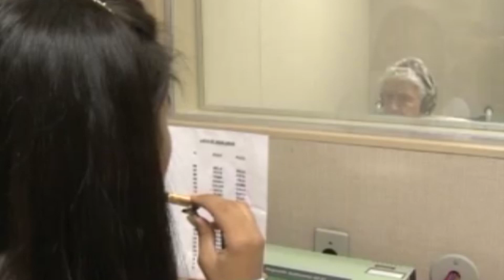SESSÃO FONOAUDIÓLOGOS RAONNY JP